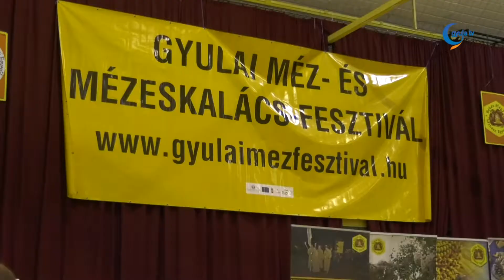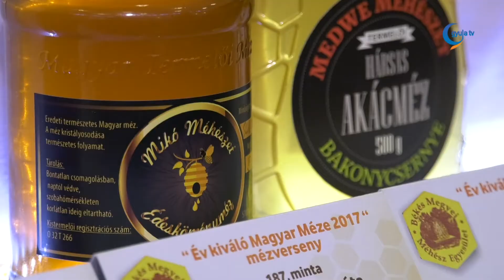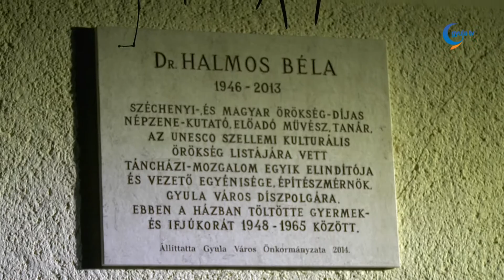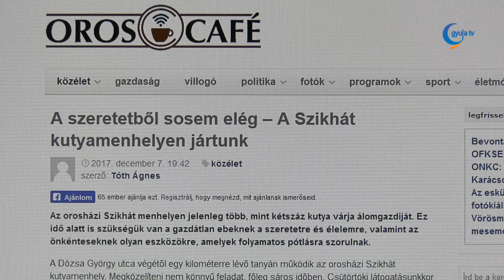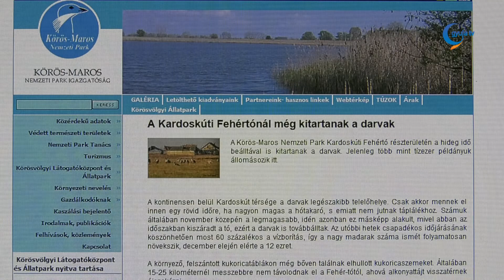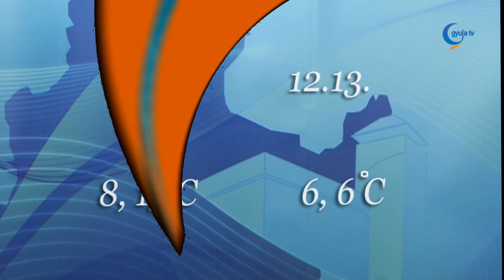Gyula Tv Híradó 2017. 12. 11.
Témák:

- Mikóné Hirth Beáta gyulai méhész édesköménye lett 2017-ben az év méze. A tizedik mézes fesztiválon mind a beküldött minták, mind a látogatók száma felülmúlta a korábbi éveket.
- Koncert, táncház és népzenei műsor is szerepelt a programok sorában a hétvégén megrendezett Halmos Béla fesztiválon. A rendezvény keretében megkoszorúzták a táncházmozgalom elindítójának gyulai emléktáblát.

- Karbantartási munkálatok miatt december 14-én lezárják a Fekete-Körös hídját Gyula és Sarkad között - tájékoztatott a Magyar Közút Zrt.
- Több, mint kétszázan vettek részt a Gyulai Nótakedvelő Nyugdíjasok Klubja által szervezett jótékonysági gálán a Vigadóban. Az est során befolyt bevétel egy részével az egyesület egy pár hónapos kislány gyógykezelését támogatja, akinél májdaganatot diagnosztizáltak.
- A Karácsonyi általános iskolába is megérkezett a Mikulás. Elhangzott, ez az ünnep fontos értékeket közvetít.

- Kerékpárosok okoztak balesetet az elmúlt napokban Békéscsabán és Gyulán.